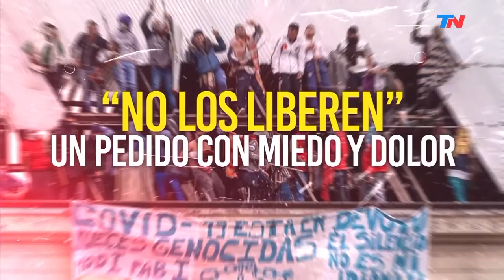Polémica por la liberación de presos: excarcelaron a un violador y ahora vive a metros de su víctima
Drama en Burzaco: el violador de una nena de 13 años recibió prisión domiciliaria y volvió al barrio en plena cuarentena. Ahora vive a metros de su víctima.
Pedro Olmos, de 68 años, abusó de una vecina de 12 años años en el cumpleaños de su nieto. Estuvo prófugo durante cinco meses y su familia lo escondió: lograron detenerlo, que lo juzgaran y lo llevaron a la cárcel. En medio de la polémica por la liberación de presos en medio de la pandemia de coronavirus lo excarcelaron y le dieron prisión domiciliaria. Volvió al barrio en el que vive su víctima y ahora vive a metros de ella.
Ahora la nena abusada tiene 13 años y tiene miedo: su fue detenido en la puerta de su casa.